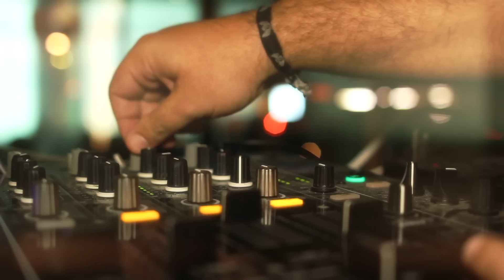Guilty recebe Café do Teatro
Cliente: Olivier
Local: Lisboa

Imagem: Ricardo Augusto
Edição: Pedro Gomes